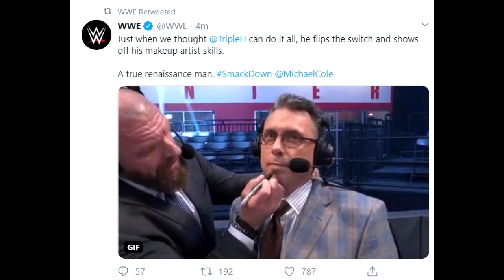'Sab Khaali😲' John Cena CONFRONTS Wyatt! Roman Ready For Goldberg! | WWE Smackdown Highlights Today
WWE Smackdown 2020 Highlights 13 March Results-
1) Triple H welcomes everyone to the show
2) Sasha & Bayley def. Alexa & Nikki (Asuka interfered)
3) Roman Reigns spoke candidly on Universal Champion Goldberg ahead of WrestleMania
4) Tag Team Elimination Chamber 2020 Full Match Replay
5) Mojo Rawley gave update on Rob Gronkowski
6) Daniel Bryan def. Cesaro
7) Jeff Hardy def. King Corbin
8) John Cena interview + Bray Wyatt confronts him

'Sab Khaali😲' Cena CONFRONTS Bray Wyatt! Roman Ready For Goldberg! | WWE Smackdown Highlights 2020